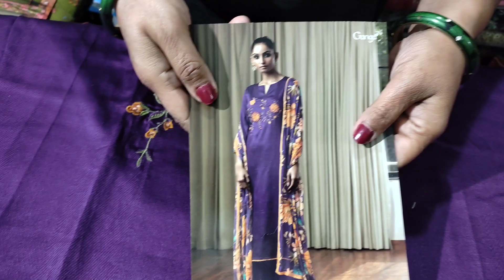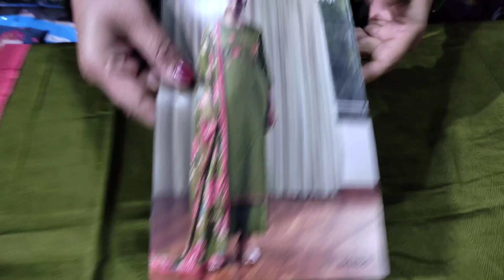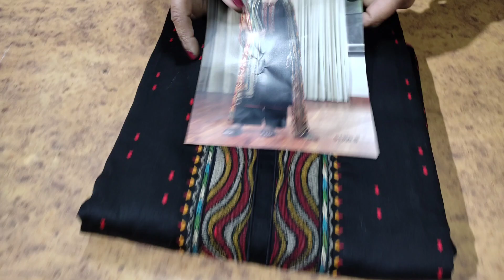Ganga Brand ||Latest collection||Paridhan boutique ||7988264565 ||Cotton#Ganga#Trending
Ganga Brand ||DAILYWEAR SUITS ||Latest collection by paridhan boutique ||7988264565 ||Cotton